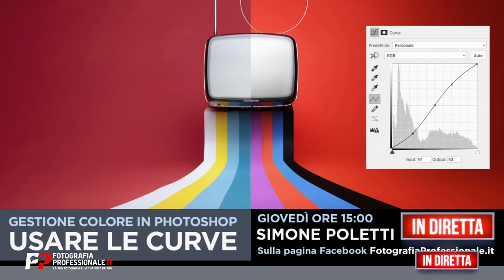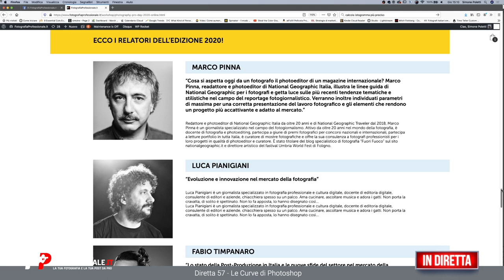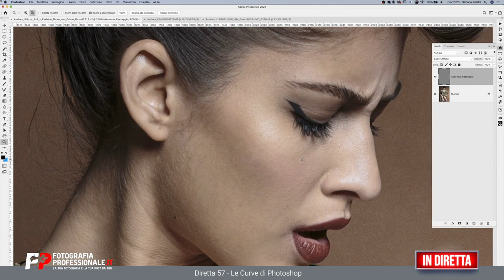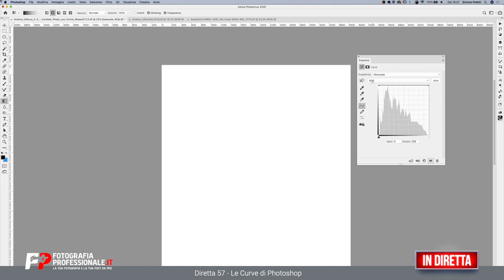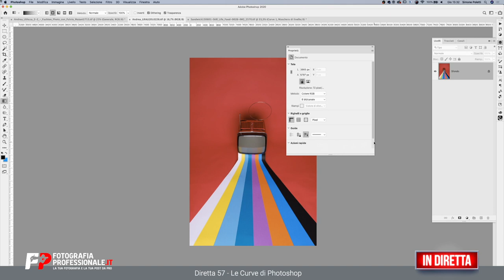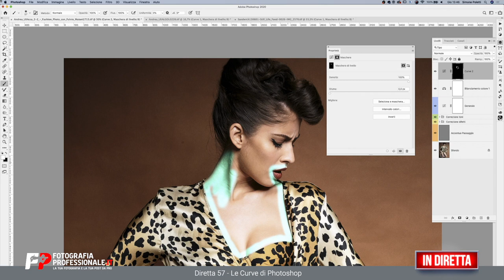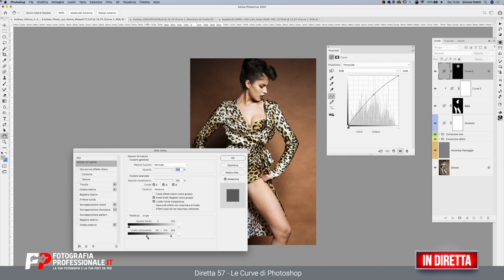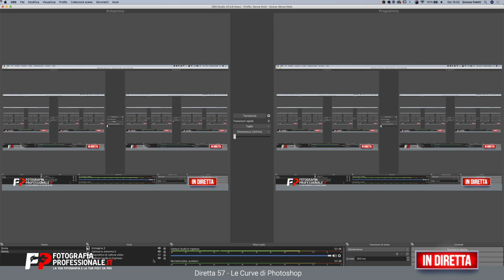56 Post-Produzione Passo dopo Paso - Curve in Photoshop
Pensi di conoscere tutti i segreti delle curve? ;)

*Link segnalati nella diretta*

Photoshop SPRITZ! Online in Aula Virtuale - YTB